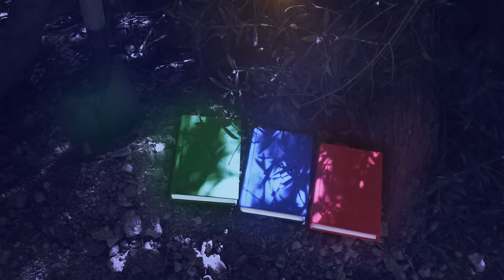SPIDER DUST - TAKE IT